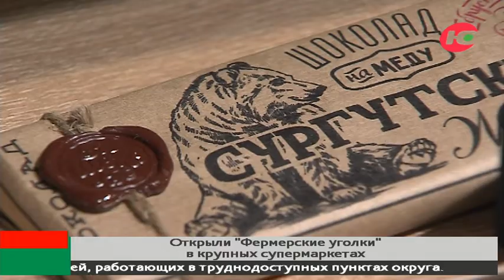В Сургуте открыли «Фермерские уголки» в крупных супермаркетах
В Сургуте открылся второй «Фермерский островок». Он расположился в одном из сетевых магазинов торгового центра «Союз».